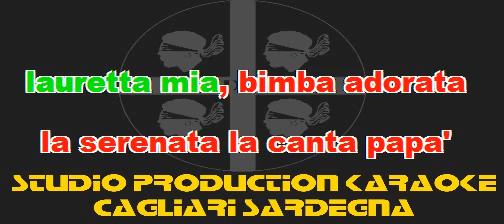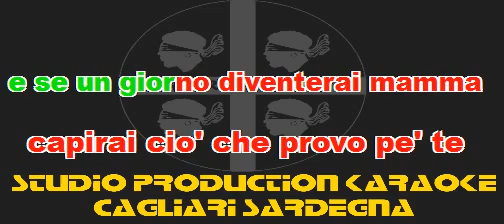Enrico Musiani Lauretta mia